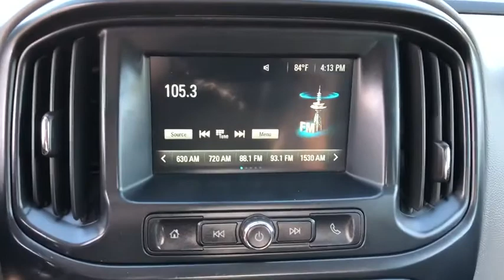2018 Chevrolet Colorado Owasso, Tulsa, Claremore, Pryor, Broken Arrow, OK U717520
Summit White Used 2018 Chevrolet Colorado available in Owasso, Oklahoma at Suburban Chevrolet. Servicing the Tulsa, Claremore, Pryor, Broken Arrow, OK area.
2018 Chevrolet Colorado 2WD Work Truck - Stock#: U717520 - VIN#: 1GCHSBEA7J1241530

Suburban Chevrolet
1300 S Lynn Riggs Blvd

Recent Arrival! **WE DELIVER ANYWHERE**.Ultra Silver Metallic Colorado Work Truck 2.5L I4 DI DOHC VVT RWDAwards:* 2018 KBB.com Best Resale Value Awards * 2018 KBB.com 10 Most Awarded Brands
JET BLACK/DARK ASH  VINYL SEAT TRIM,TAILGATE  EZ-LIFT AND LOWER,REMOTE KEYLESS ENTRY  EXTENDED RANGE,SUMMIT WHITE,FLOOR COVERING  FULL-LENGTH BLACK VINYL,REAR AXLE  4.10 RATIO,WT CONVENIENCE PACKAGE  includes (ATG) Remote Keyless Entry  (UTJ) theft-deterrent system  (K34) electronic cruise control and (PPA) EZ-Lift tailgate,CRUISE CONTROL  ELECTRONIC  AUTOMATIC,TIRE  COMPACT SPARE T175/90D18  BLACKWALL  (STD),GVWR  5400 LBS. (2449 KG)  (STD),SEATS  FRONT BUCKET  (STD),PICKUP BOX  (STD),ENGINE  2.5L I4  DI  DOHC  VVT  (200 hp [149.0 kW] @ 6300 rpm  191 lb-ft of torque [259 N-m] @ 4400 rpm) (STD),TIRES  265/70R16 ALL-SEASON  BLACKWALL  (STD),TRANSMISSION  6-SPEED AUTOMATIC  HMD  6L50,WORK TRUCK PREFERRED EQUIPMENT GROUP  includes standard equipment,WHEELS  16 X 7 (40.6 CM X 17.8 CM) ULTRA SILVER METALLIC STEEL  (STD),AUDIO SYSTEM  CHEVROLET MYLINK RADIO WITH 7 DIAGONAL COLOR TOUCH-SCREEN  AM/FM STEREO  with seek-and-scan and digital clock  includes USB ports  auxiliary jack  Bluetooth streaming audio for music and most phones; featuring Android Auto and Apple CarPlay capability for compatible phone (STD),THEFT-DETERRENT SYSTEM  UNAUTHORIZED ENTRY,Rear Wheel Drive,ABS,4-Wheel Disc Brakes,Steel Wheels,Tires - Front All-Season,Tires - Rear All-Season,Temporary Spare Tire,Automatic Headlights,AM/FM Stereo,MP3 Player,Bluetooth Connection,Auxiliary Audio Input,Smart Device Integration,MP3 Player,Auxiliary Audio Input,Bucket Seats,Power Driver Seat,Adjustable Steering Wheel,Power Windows,Power Door Locks,Engine Immobilizer,A/C,Passenger Vanity Mirror,Traction Control,Stability Control,Traction Control,Daytime Running Lights,Driver Air Bag,Passenger Air Bag,Front Side Air Bag,Front Head Air Bag,Rear Head Air Bag,Passenger Air Bag Sensor,Back-Up Camera,Driver Restriction Features,Tire Pressure Monitor